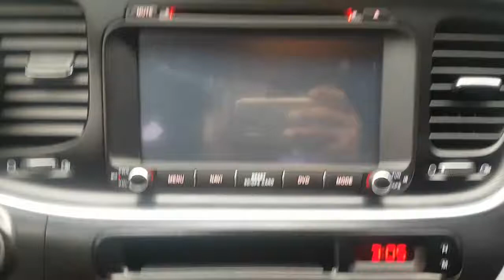[Autowini.com] 2014 Kia The New K5 NEW 18RING +SMART KEY +GPS+CAM